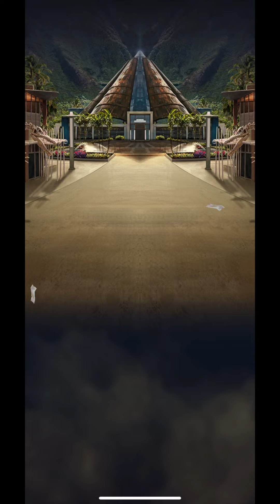Using Giganyx and Rinchicyon against Mortem Rex!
No, I dont know how we started this. Nor do I know the amount of drugs needed for this to continue.